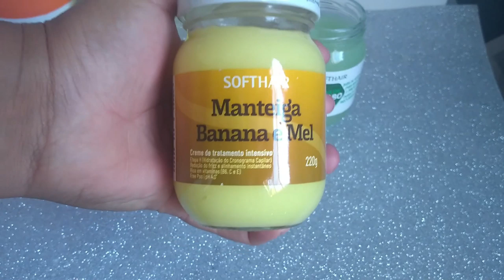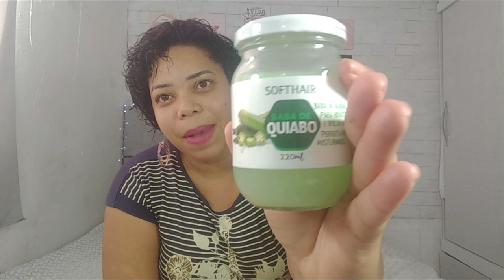Baba de Quiabo / manteiga Banana e Mel da SoftHair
▬▬▬▬▬▬▬▬▬▬▬ஜ۩۞۩ஜ▬▬▬▬▬▬▬▬▬▬▬▬▬
Olá meus amores hj a resenha é de dois produtinhos, maravilhosos, que eu tou apaixonada, que é:
Baba de Quiabo Softhair foi desenvolvida mantendo as principais características do quiabo, que é muito rico em minerais e, principalmente, vitaminas E, K e vitaminas do complexo B. Sendo muito eficaz na hidratação intensa dos fios. Além disso, a baba natural do quiabo possui alto teor de fibras mucilaginosas, agindo na prevenção e combate de danos causados por chapinha, secador, baby liss e outros. Age prevenindo pontas duplas e promovendo mais hidratação, brilho e maciez. Indicação de uso: A Baba de Quiabo Soft Hair deve ser usada na hidratação semanal dos fios, misturada à cremes e manteigas de hidratação.

Manteiga Banana e mel
A Banana é rica em vitaminas do completo B, ferro e zinco, que proporcionam mais saúde aos fios. O Mel é um umectante natural que age aumentando a retenção de água no fio, mantendo-o mais hidratado, leve e com brilho intenso.